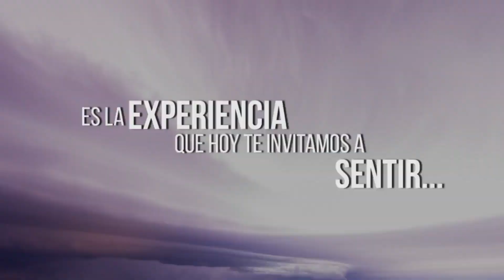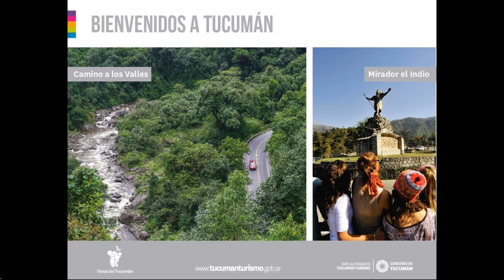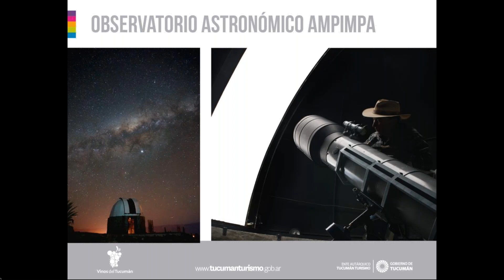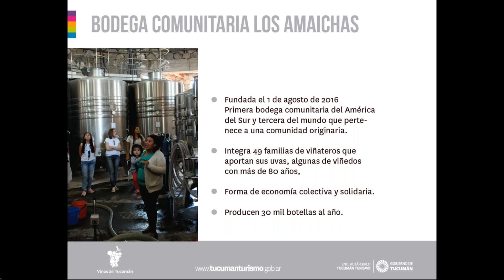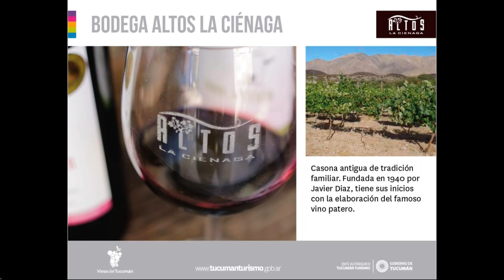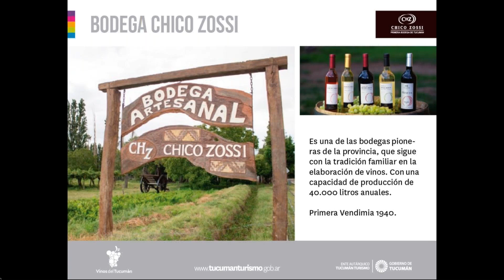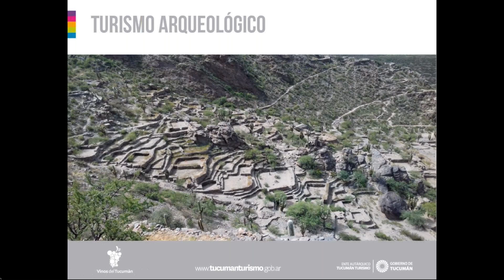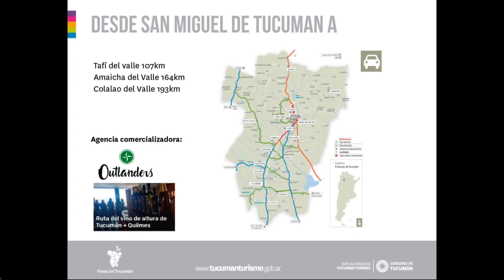Vino, viajes y encuentros: Una experiencia Argentina - Primer Encuentro: Tucumán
Ciclo de charlas para sentir los aromas y los sabores del buen vino y trasladarnos a profundos entornos de naturaleza y ruralidad.
Sean bienvenidos y bienvenidas a este viaje sensorial por las provincias Enoturisticas de la Argentina. Organizado por el Ministerio de Turismo y Deportes de la Nación. Acompañan el Consejo Federal de Turismo (CFT), el Instituto Nacional de Promoción Turística (INPROTUR), la Corporación Vitivinícola Argentina (COVIAR) y los Organismos Provinciales de Turismo.